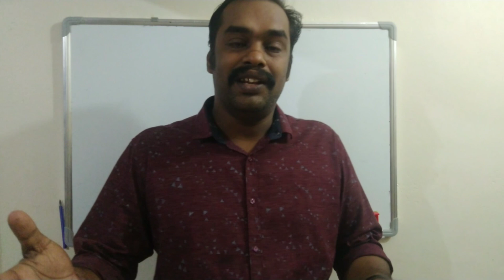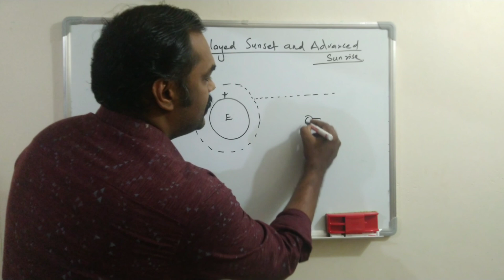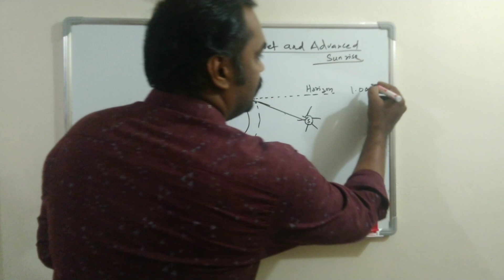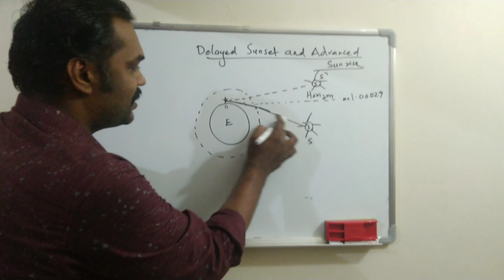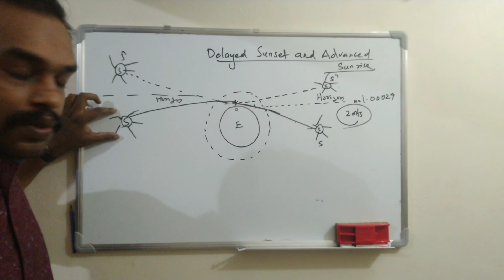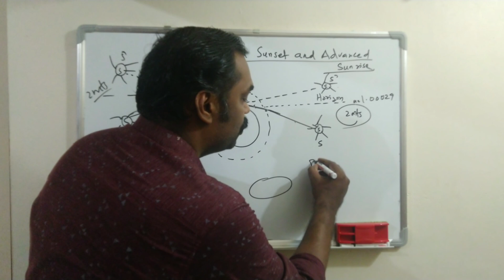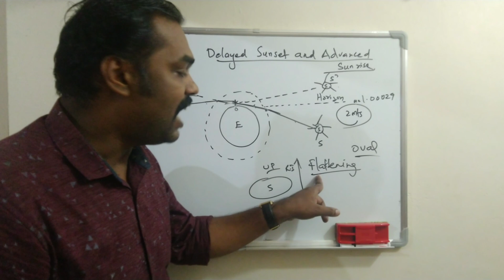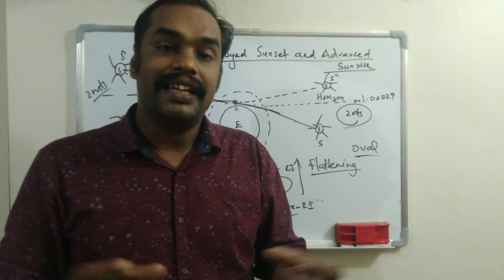Delayed Sunset & Advanced Sunrise | Malayalam | Plus two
Advance Sunrise & Delayed Sunset: The sun is visible to us two minutes before the actual sunrise and about two minutes after the actual sunset. This is because of Atmospheric refraction. ... Sun appears to be raised above the horizon and so can be seen about two minutes before actual sunrise.